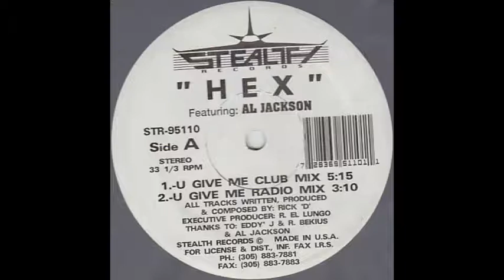Hex Feat. Al Jackson – U Give Me (Radio Mix) (1995)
Hex (8) Feat. Al Jackson – U Give Me / Taste This
Label:
Stealth Records – STR 95110
Format:
Vinyl, 12", Limited Edition, 33 ⅓ RPM, Grey Marbled
Country:
Netherlands
Released:
1995
Genre:
Electronic
Style:
Deep House, Hard House